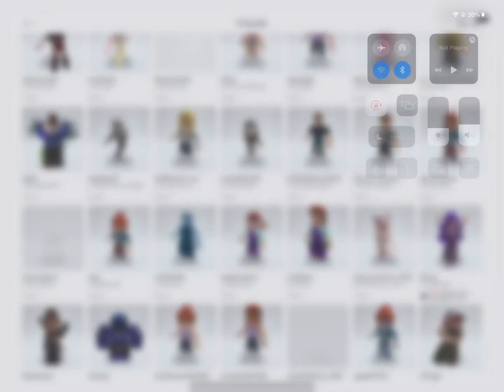Where are you…Julia?!♥️